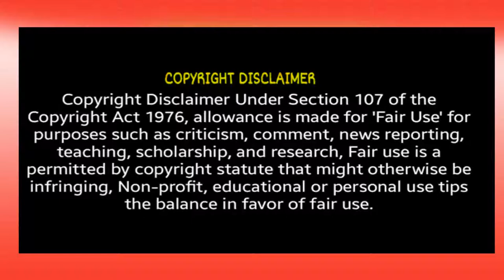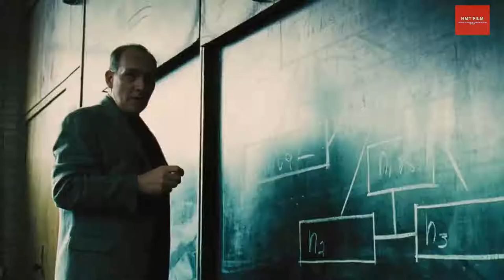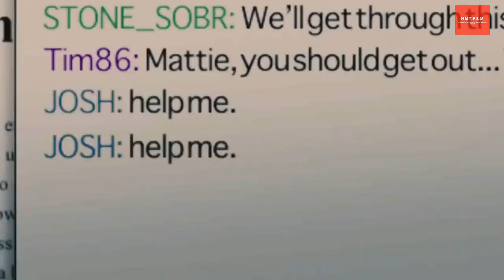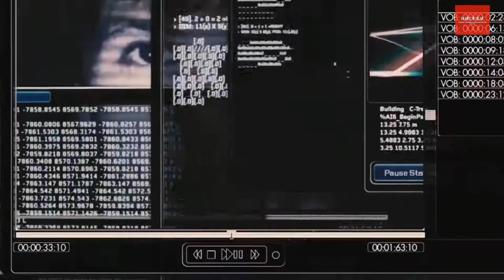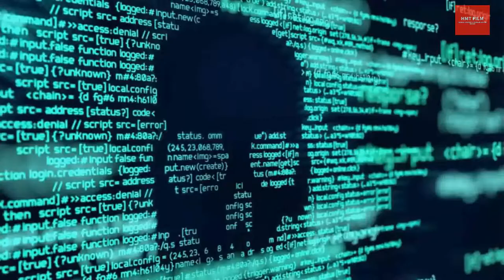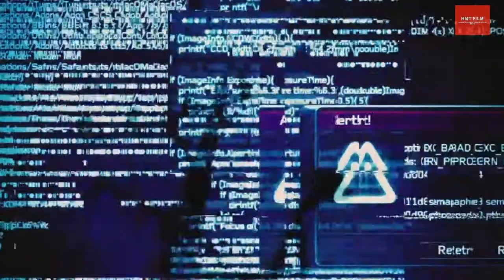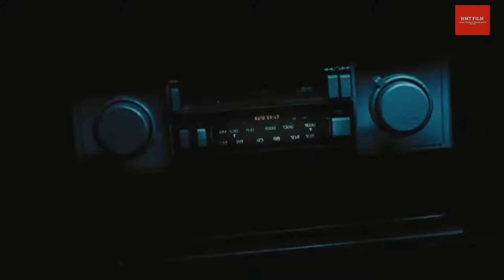pulse (2006 movie) | pulse film review| hacker channels a mysterious wireless signal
Pulse is a 2006 American horror film written by Wes Craven and Ray Wright, and directed by Jim Sonzero. It is a remake of Kiyoshi Kurosawa's 2001 Japanese horror film Kairo. The film stars Kristen Bell, Ian Somerhalder and Christina Milian.

Is movie pulse in English?
The film stars Kristen Bell, Ian Somerhalder and Christina Milian.
Is Pulse a good movie?
"Pulse", also known as "Kairo", was a nice, creepy Japanese horror film that made its U.S. debut in 2005 and has since garnered somewhat of a cult following. Don't get me wrong; it's a good movie, and it got some solid praise, but the fans love it the most and boy do they know it.

What is pulse the movie about?
When their computer hacker friend accidentally channels a mysterious wireless signal, a group of co-eds rally to stop a terrifying evil from taking over the world.
What is the red tape in pulse?
In Pulse, the striking – and almost mundane – visual motif is the red tape that has been placed around various doorways to seal them shut. These are 'forbidden zones' occupied by the spirits of the dead who have begun to invade the world of the living.

Are Kairo and pulse the same movie?
 (回路, Kairo) is a 2001 Japanese techno-horror film directed by Kiyoshi Kurosawa. The film was screened in the Un Certain Regard section at the 2001 Cannes Film Festival. The movie was well-received critically and has a cult following.

Directed by Jim Sonzero
Screenplay by Wes Craven
Ray Wright
Based on Pulse
by Kiyoshi Kurosawa
Produced by Anant Singh
Brian Cox
Michael Leahy
Joel Soisson

Starring Kristen Bell
Ian Somerhalder
Rick Gonzalez
Samm Levine
Kel O'Neill
Ron Rifkin
Christina Milian

Cinematography Mark Plummer
Edited by Bob Mori
Robert K. Lambert
Kirk M. Morri

Production
company Distant Horizon
Distributed by The Weinstein Company
Dimension Films

Techno-horror_films
Pulse_(2001_film)
pulse_2:_Afterlife

pulse (2006 full movie)
kairo movie
American horror film
pulse film review
pulse movie explained